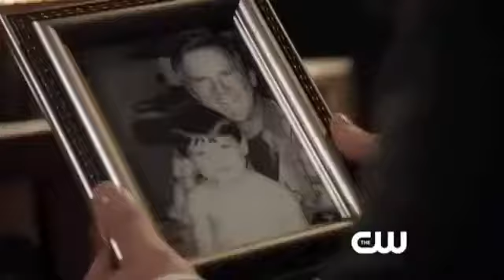Lounous.com-Arrow - Season 1 Trailer 3 [HD]